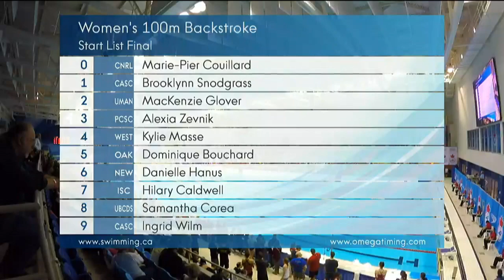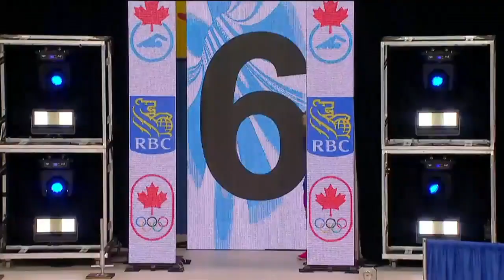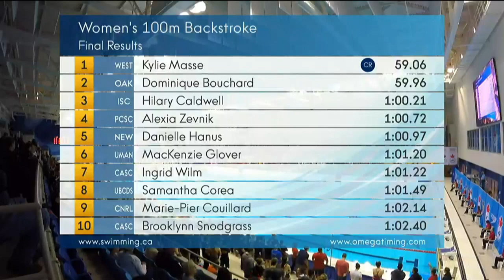ICYMI: Kylie Masse sets Canadian record in 100m backstroke | CBC Sports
Kylie Masse qualified for Rio 2016 on Wednesday, finishing first in the women's 100m Backstroke final at the Canadian swimming trials, with a new record time of 59.06.

 About CBC Sports: The voice of Canadian athletes, fans and the Olympic Games.